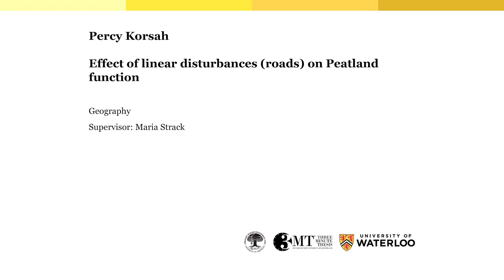2018 University of Waterloo 3MT People's Choice Winner: Percy Korsah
Presentation title: Effect of Linear Disturbances (Roads) on Peatland Function

Percy Korsah, Geography, Faculty of Environment gives his Three Minute Thesis (3MT) presentation at the University of Waterloo finals on March 21, 2018.